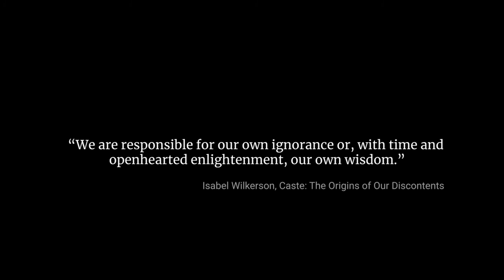The diversity challenge in science (teaser)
As diversity grows, so must we: More dialogue must happen early in schools if diversity is to be perceived an unalloyed opportunity rather than potential burden. An improved inclusion of teachers with diverse cultural & ethnic backgrounds is key.